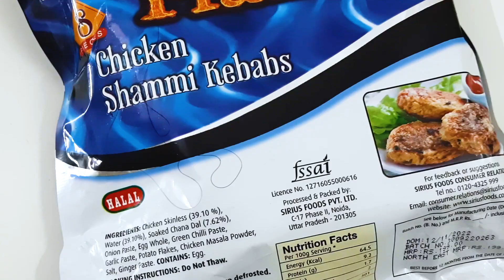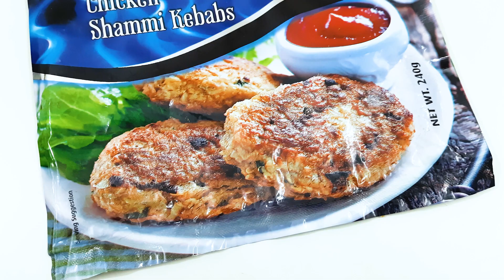Chicken Shami kebabs | Blue Flame | Ready to fry | சிக்கன் கபாப்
In this video we tried Blue Flame Chicken Shammi kebabs